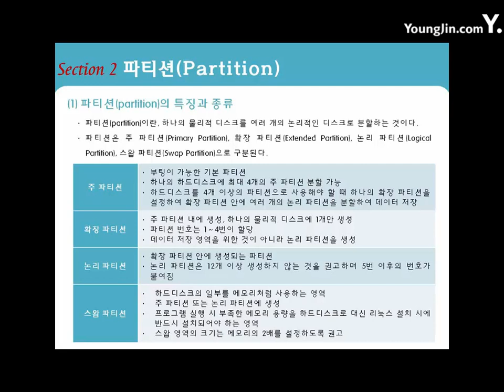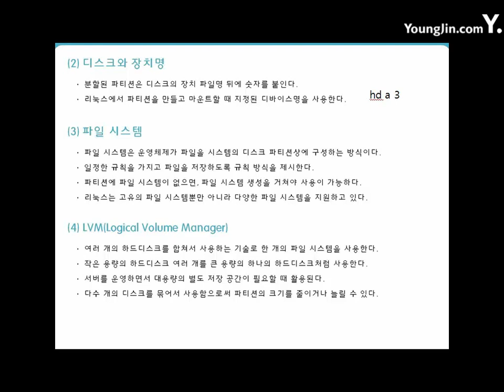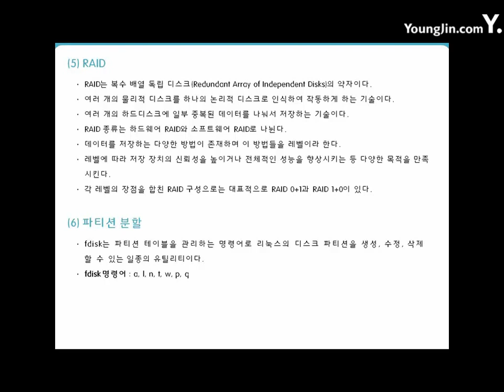[리눅스마스터2급]01-02-02 파티션(Partition)